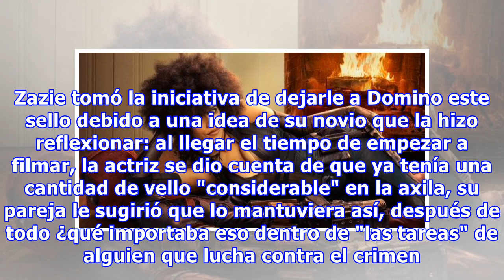Este detalle que nadie notó en Domino revela una lógica verdad sobre las superheroínas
Pensemos en todo lo que las heroínas dejan de lado para combatir a los villanos: en ocasiones la universidad, su trabajo o su familia. Todas son medidas drásticas, pero existen actividades sin importancia que pueden ahorrarles mucho tiempo. Por ejemplo, Domino —una de las favoritas por la fiebre Dea...